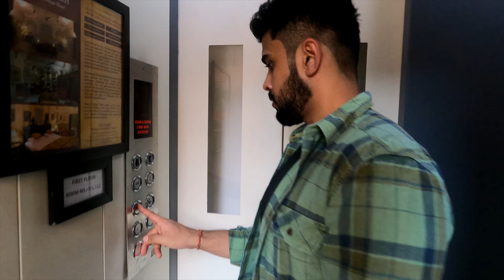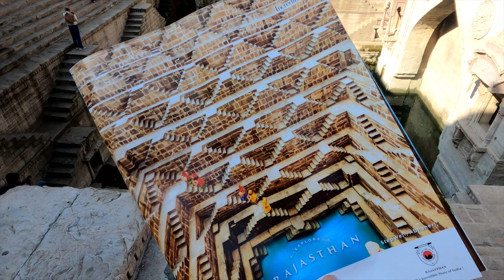ZOSTEL JODHPUR | Travel Vlog | Places and Cafes To Visit & See | The Complete Travel Guide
I booked a bus from Delhi till Jodhpur in 1000 rupees, it was a 12 hours journey, then we stayed in Zostel which cost us 400/- per person in dorms.
Then we visited some cafes, I personally liked the 4 cafes which are, Zostel's rooftop cafe, Indique Cafe, Step Well Cafe, and Sam's art cafe.

In this video, I want to give you a virtual tour of Jodhpur.  This video will also serve as a Jodhpur Travel Guide. This video has all the information you need to travel to Jodhpur.

1. How to reach Jodhpur?
2. Places to stay in Jodhpur?
3. Places to see in Jodhpur?

4. Places to eat in Jodhpur?